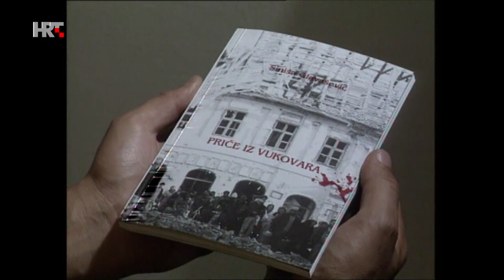TV kalendar: Rođen Siniša Glavašević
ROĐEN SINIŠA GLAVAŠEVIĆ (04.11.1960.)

"O divni moj Vukovaru ti, u tebi živim u tebi moji su sni…"
U gradu čije su prepoznatljive kuće i crvotočni čamci načičkani duž pitomog Dunava 4. studenog 1960. rodio se novinar i pisac Siniša Glavašević.
Nije mu bilo suđeno biti profesor; poslije Studija komparativne književnosti i bibliotekarstva zaposlio se na Radio Vukovaru. Privid jednakosti i ravnopravnosti u ljeto 1991. grubo je prekinula velikosrpska agresija.
Sto dana strašne opsade Vukovara pretvorilo se u inat njegovih branitelja. Praćen budnim čulima cijele Hrvatske, Siniša Glavašević postao je glas borbenog ali i umirućeg grada.
Ton: Glavašević izvješće
U ratnim izvješćima pisanim na stubištu, Siniša Glavašević redao je gnjev i očaj. Pjesnik u duši, pisao je i lirske priče o Vukovaru, ljudima, životu, o sebi samom.
Ton: Vrijeme u kojem živimo toliko je nezahvalno da čovjek poželi da se nije ni rodio, ili bolje da se rodi u neko drugo vrijeme i drugi put..
Kada je agresorska JNA 19. studenog 1991. okupirala Vukovar, zajedno s kolegom Brankom Polovinom izgubio mu se svaki trag. Šest godina poslije obojica su ekshumirani iz masovne grobnice u Ovčari i identificirani.
Matica hrvatska objavila je Sinišinu zbirku intimnih promišljanja  „Priče iz Vukovara''. Njegova je to ostavština za budućnost kojom je Vukovarcima poručio:
Vaša je prošlost jednostavno razorena i sada nemate ništa. Morate iznova graditi. Prvo, svoju prošlost, tražiti svoje korijenje, zatim svoju sadašnjost, a onda, ako vam ostane snage, uložite je u budućnost.

(autorica teksta: Nada Prkačin)